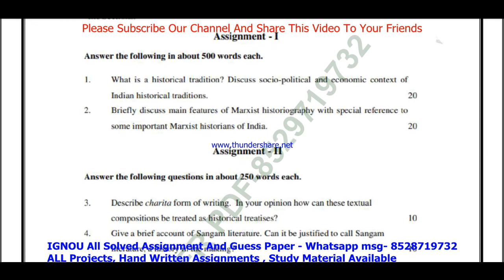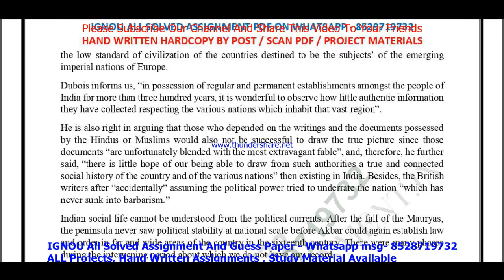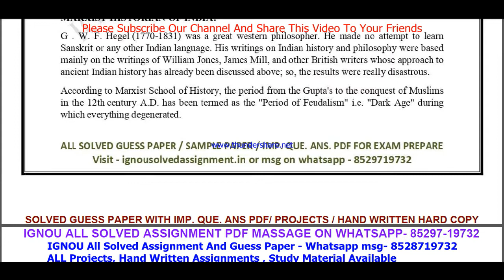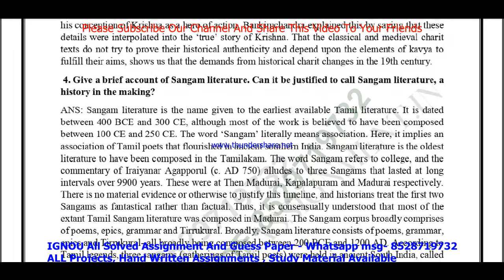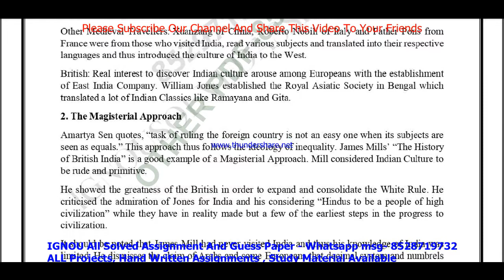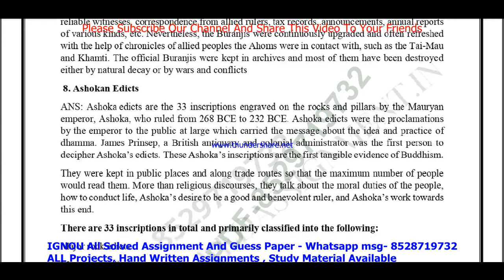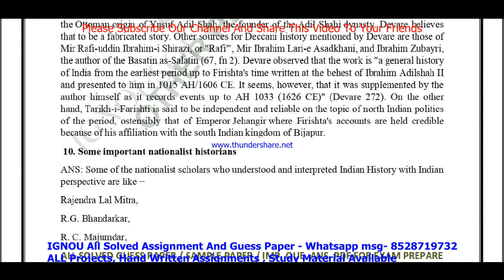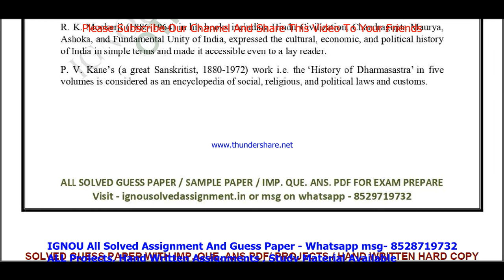bhie 144 solved assignment 2022-23 / bhie 144 solved assignment in English / ignou bag solved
bhie 144 solved assignment,
bhie 144,
bhie144,
bhie 144 solved assignment 2022-23,
bhie 144 assignment 2022-23,
bhie 144 assignment 2022-23 in English,
bhie 144 solved assignment in English,
bhie 144 solved  assignment pdf download,
bhie 144 solved assignment 2022-23 in English,
bhie 144 solved assignment 2023,
bhie 144 assignment 2023,
bhie 144 assignment 2023 in English,
bhie 144 ignou assignment,

ignou bhie 144 solved assignment,

ignou,
ignou bhie 144,
bhie 144 solved assignment 2023 in English,
bhie 144 free solved assignment,
ignou bhie 144 solved assignment 2022-23 in English,
ignou bhie 144 free solved assignment pdf download,
ignou bhie 144 free solved assignment,
bhie 144 handwritten assignment pdf 2022-23,
bhie 144 ignou assignment with answer,
bhie 144 assignment 2022-23 solved,

bhie 144 solved assignment 2023-24 in English,
bhie 144 solved assignment 2024,
ignou bhie 144 solved assignment 2023-24 in English,
bhie 144 solved assignment 2024 in English,